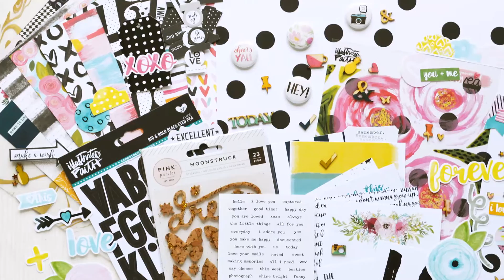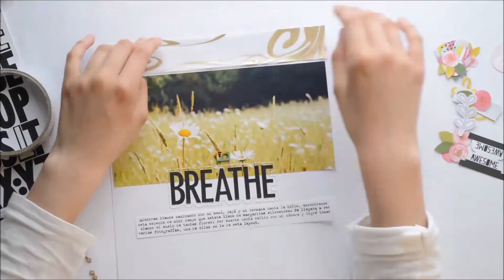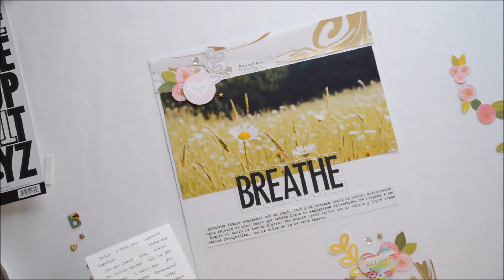Clique Kits: Scrapbooking Process Video #11 with DECEMBER 2016 WONDERLAND kit